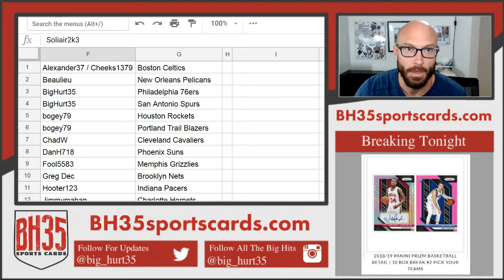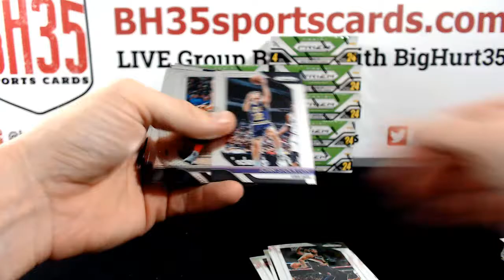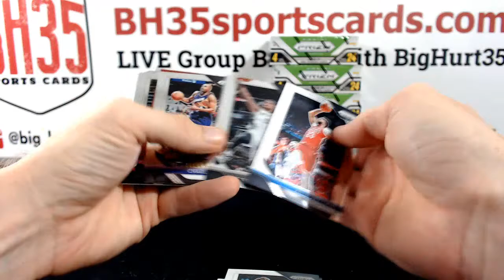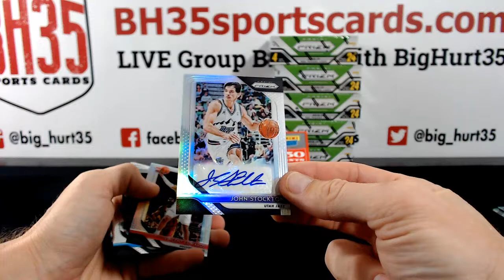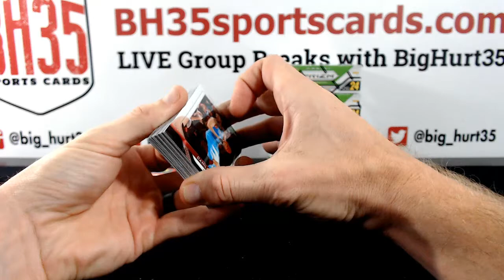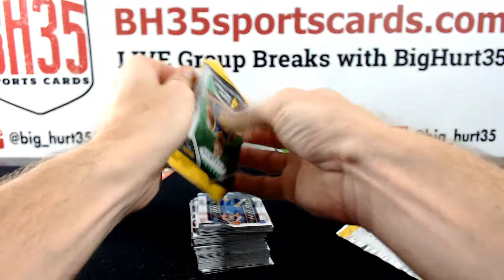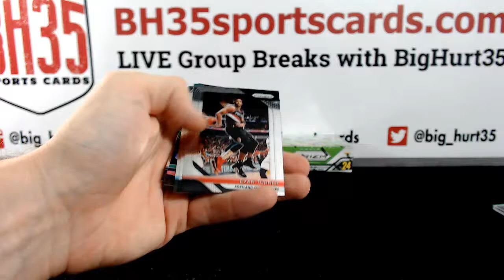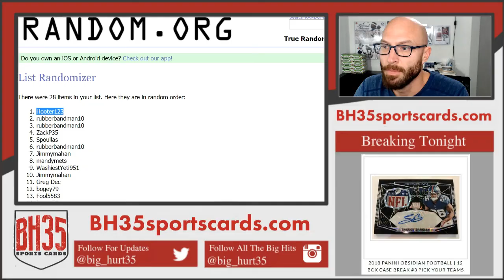201819 Panini Prizm Basketball Retail | 10 Box Break #1 Pick Your Teams